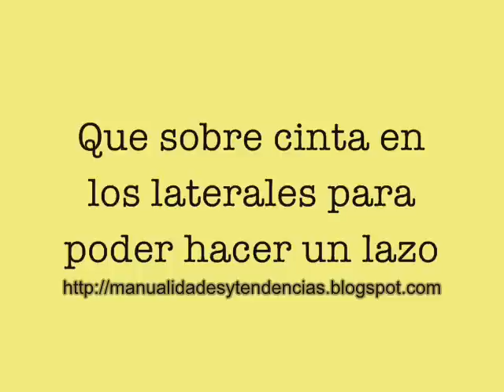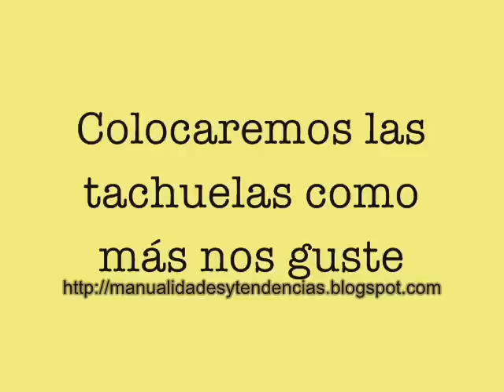Cómo hacer un brazalete/ How to make a bracelet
Aprende a hacer un brazalete original en unos minutos con una cinta de raso y unas tachuelas. Learn how to create an unique bracelet in few minutes. Apprennez à faire une bracelet.